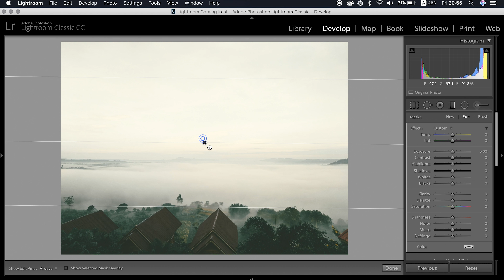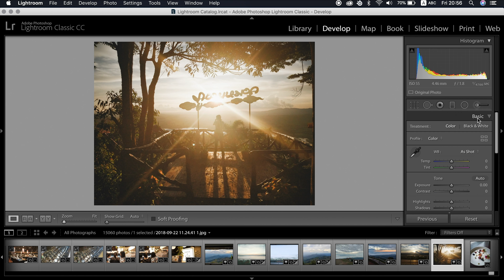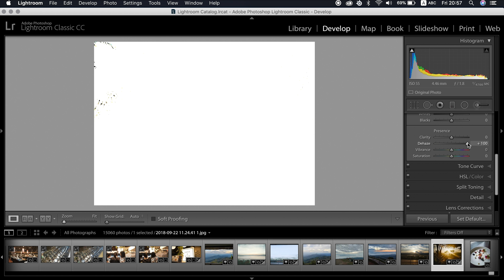LR Classic CC : การใช้ Dehaze กับภาพ Landscape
เรียนหลักสูตร LR Classic : Reverse-Learning Course
กับ DozzDIY ในรูปแบบคอร์สเรียนออนไลน์เต็มรูปแบบบนเว็บไซต์